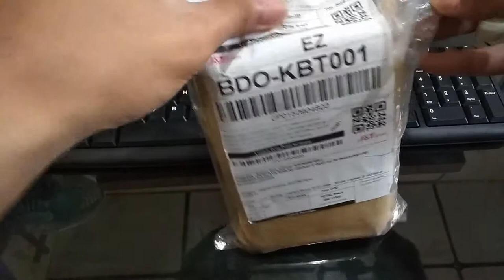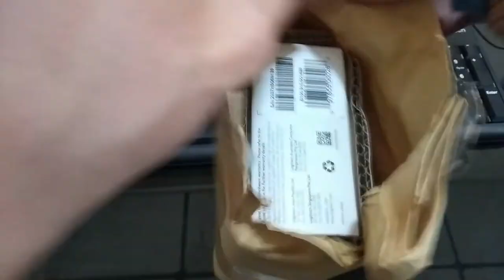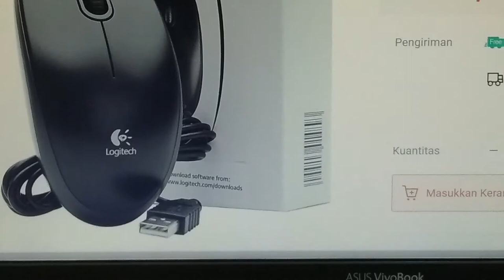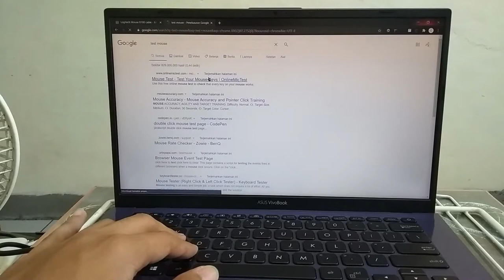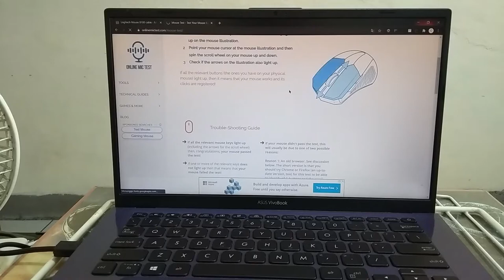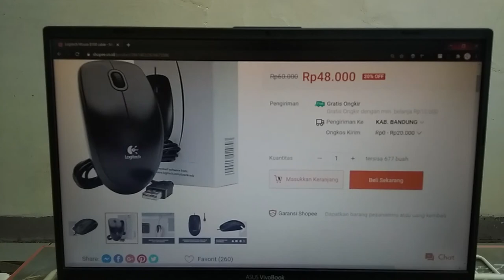Unboxing/Review Logitech Mouse B100 || Mouse Gaming-Editing-Ngoding Murah Terbaik!!!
Disini saya sangat merekomendasikan bagi yang sedang mencari Mouse dengan harga murah tapi kualitas yang baik. ya ini jawabannya,
bagi saya seorang programmer, editing, gamming, yang menggunkan kayboard dan mouse eksternal, saya menggunakan dari Logitech, yang merek sudah terkenal, jadi kualitas tidak usah ditanya, pokoknya langsung aja,

saya beli di shopee
Link Toko:

Semoga membantu dan bermanfaat, sekian Terima Kasih.